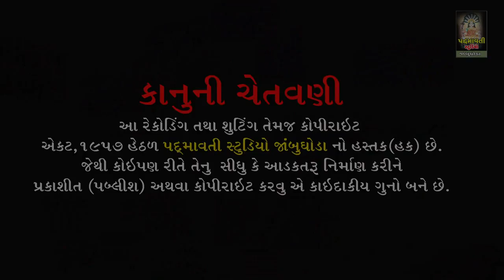Padharo Guru Mara Sat Ni Veladiye || પધારો ગુરૂમારા | Savita Rathva | Mota Amba , Garudeshvar | 2022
ઓક્તોપેડ:- Vimal Rathva
મંજીરા:- Sonu Jetpuriya , Pravin Manjira
સાઉન્ડ:- S.S.Sound Rajpipla